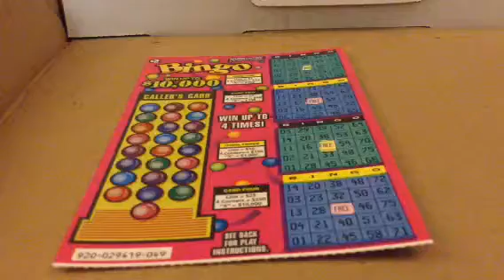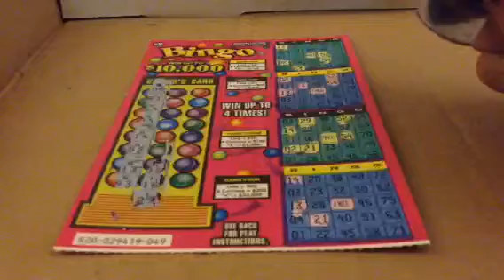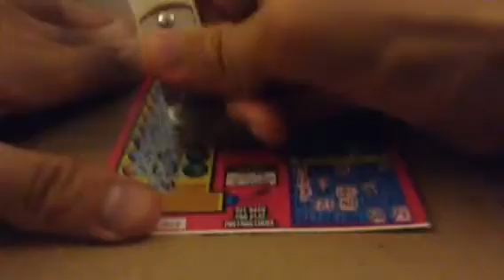Bingo Scratch Off Season 18, Episode 910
Continuing on with Season 18 of the Arizona Bingo series.